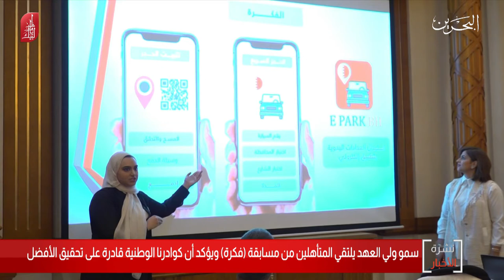البحرين مركز الأخبار : سمو ولي العهد يلتقي المتأهلين من مسابقة الإبتكار الحكومي فكرة 31-12-2019